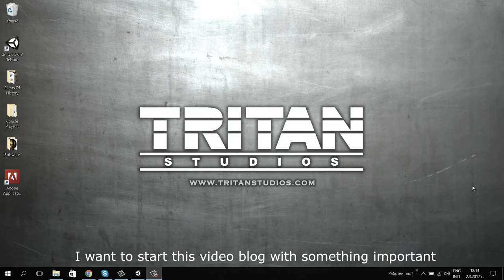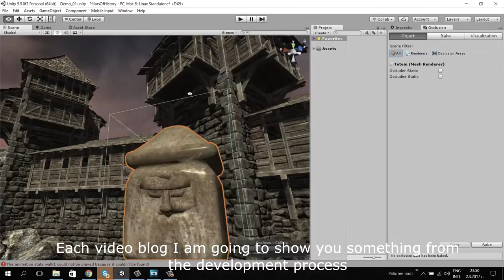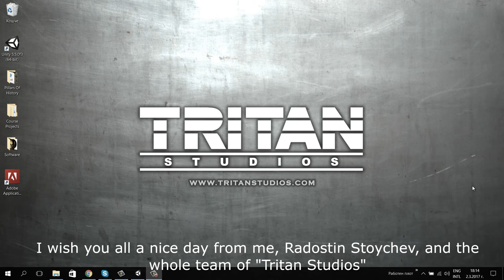Pillars of History - Development Blog - Episode 1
Представяме ви първата серия от видео блога ни за разбработка на Pillars of History. Забавлявайте се!

We present to you the first episode of Pillars of History development blog. Enjoy!

"Pillars of History" is a medieval RPG based on the history of the Eastern Roman Empire, The First Bulgarian Empire, The Avar Khaganate and the Slavic Tribes in VIII AD

What is “Pillars of History”?
An engaging mix of Action, RPG and Quest gameplay dressed in the beauty of the medieval European history. What sets this game apart from other RPG titles is the unique lore system, which is actually an interactive educational course on medieval history in the form of a full-scale RPG game.

Our goal is to develop a RPG game of a new type, with a strong emphasis on learning. Thus we aim at the best possible gameplay balance. "Pillars of History" will introduce an unique mix between entertainment and education that will set this game at its righteous place in the gamer`s heart. Combine this with world-class storytelling, action combat system, endless artifacts and you're in for a ride!

Genre - RPG
Setting - Early Medieval, Realistic
Target - 12-50
Platform - PC
Gameplay - Soft-MidCore
Similar Games - Baldur's Gate, Diablo
Inspirational - Mount & Blade
Engine - Unity3D
Crafting - Yes